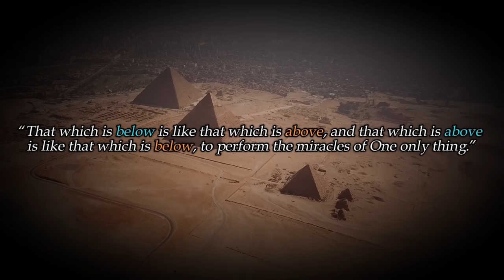The Ancient Hermetic Arts Of Hermes Trismegistus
The mysteries of the lost Hermetic arts and the origins of secret societies like the Illuminati, the Freemasons, and the Rosicrucians have fascinated seekers of Gnosis for centuries.

This video, based on Manly Palmer Hall's writings seeks to bridge the ancient with the present, shedding light on the profound teachings and esoteric knowledge of the lost Hermetic Arts.

Explore the origins, the key figures, and the fundamental teachings of Hermeticism, unraveling how they have influenced the philosophical and spiritual frameworks of today. From the arcane rituals to the mystical philosophies that underpin our very understanding of reality, the Ancient Hermetic Arts hold the secret Keys guarding the wisdom of the ancient hierophants.

Together, we’ll delve into the reasons why these teachings have faded into the background in the modern era and the potential renaissance of Hermetic wisdom in today’s search for spiritual and philosophical grounding.

🔍 Topics Covered:

Origins of Hermeticism
Key Hermetic Principles
Influential Hermetic Figures
Modern-day Relevance and the Hermetic Renaissance
🎶 Music used in the video:
1. 'Wonderful Things' by CO. AG Music
2. 'Crystal Dream' by CO. AG Music

Many thanks to Adam McLean for his outstanding work.
⌛ Chapters:

0:00 A Brief History Of Hermeticism
4:28 The Origins Of Alchemy
6:31 The Three Hermetic Orders: The Illuminati, The Freemasons And The Rosicrucians
8:58 The Hermetic Marriage
14:39 The Three Constituents Of The Philosopher's Stone
25:31 The Pineal Gland and The Master Mason's Chamber
27:13 Outro

The voice used on this channel is a highly edited AI-generated voice that contains samples from my own voice and Sir Christopher Lee, for who I hold a tremendous amount of respect and appreciation and it is used for educational purposes.